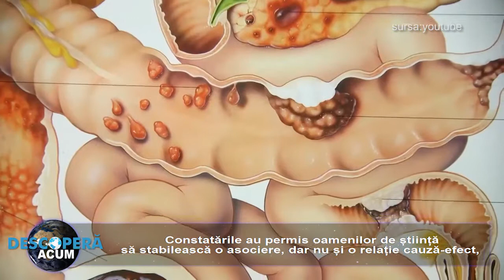Cafeaua creste sansele de supravietuire in cazul unui anumit tip de cancer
Cercetătorii explică faptul că au descoperit o asociere între consumul de cafea și speranța de viață în cazul cancerului colorectal metastatic.

Un studiu recent, realizat pe un grup mare de pacienți cu cancer colorectal metastatic, a arătat că consumul a câteva căni de cafea pe zi a fost asociat cu o rată supraviețuire mai mare și cu un risc mai mic de agravare a cancerului.